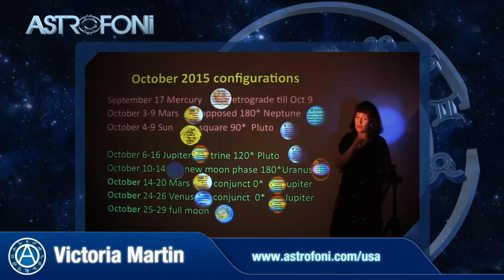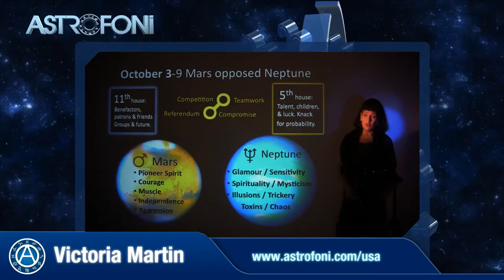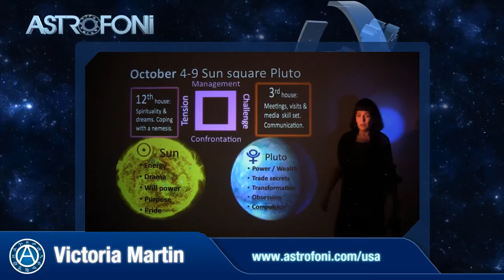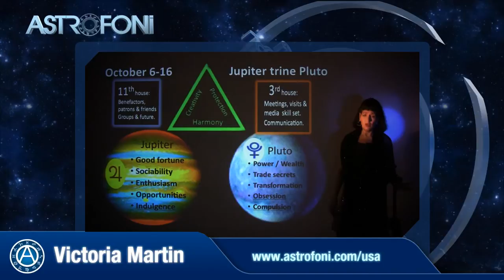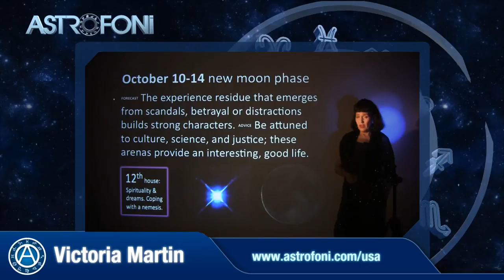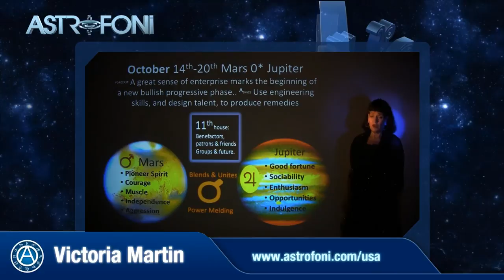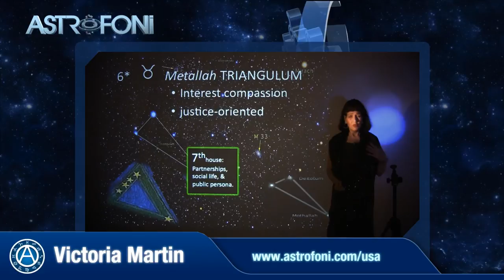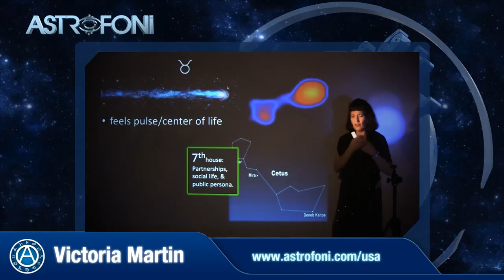Scorpio - October 2015